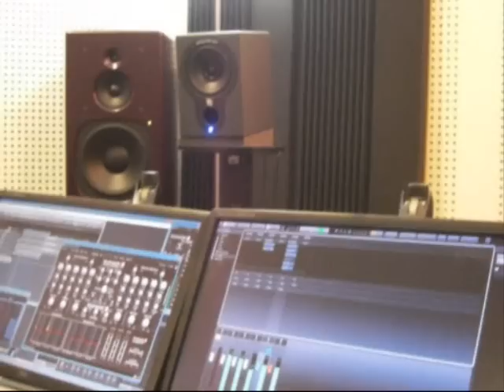Mourad en studio... 7ème partie